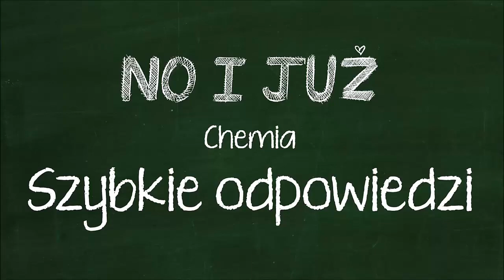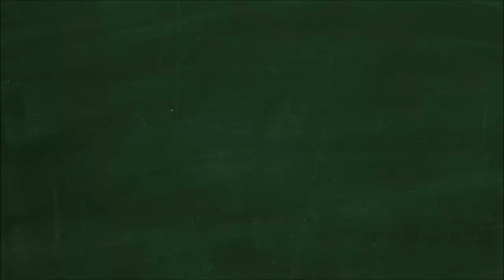Wykonaj doświadczenia. Umieść kroplę jodyny na: a) roztartym ziarnie kukurydzy b) ugotowanych...